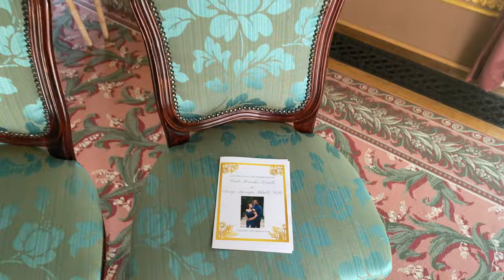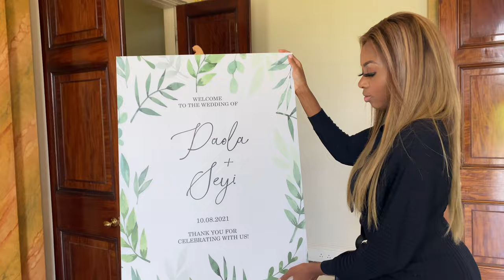A Day In The Life Of A Wedding Planner Vlog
Ever wondered what its like to be a wedding planner? Come to work with me and see how my team and I run this wedding we've been planning for over a year!